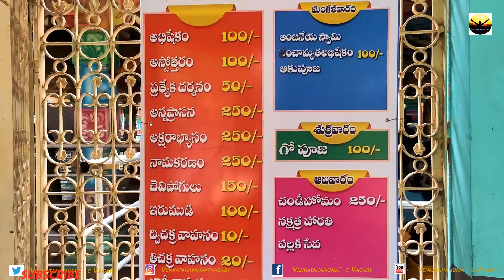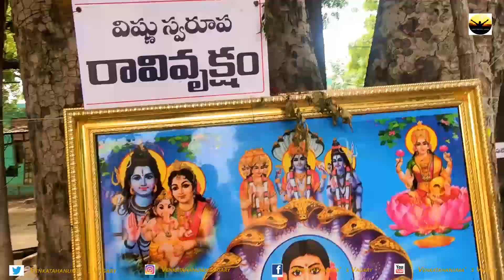Sri Nidanampati Ammavari Temple Or Nelampati Ammavari Alayam | Adigoppala | Palnadu | Guntur | A.P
Sri Nelampati లేదా నిదనంపాటి అమ్మవారి శ్రీ లక్ష్మి అమ్మవారు.ఈ అమ్మవారి దేవాలయం పల్నాడు ప్రాంతం లో చాలా ప్రసిద్ధమైన ఆలయం,700 సంత్సరాలు చరిత్ర కలిగి నల్లమల అడవులు దగ్గర గా ప్రశాంత మైన వాతావరణం లో ఈ ఆలయం వుంటుంది.ఆదివారం అమ్మవారి కి ప్రత్యేకమైన రోజు ఆ రోజు ప్రత్యేకమైన పూజలు వుంటాయి.